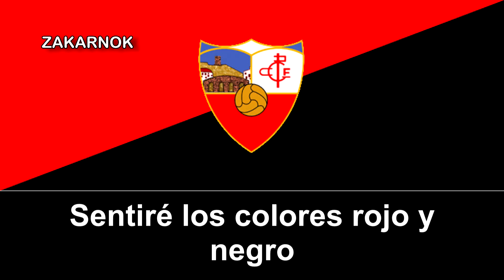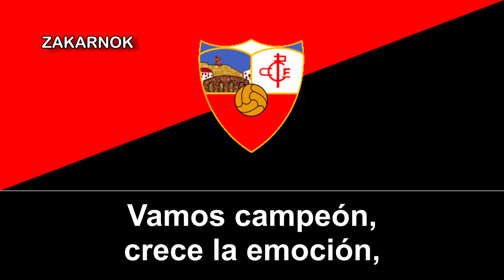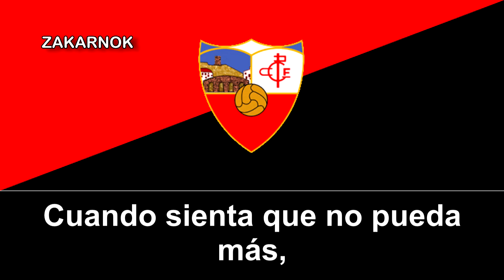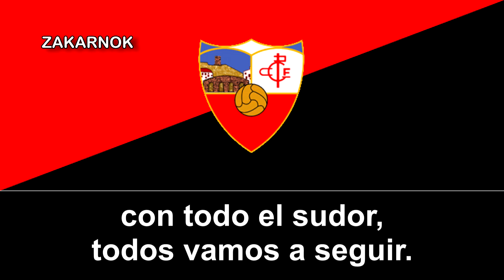Himno del Puente Genil CF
Fundado en 1939 como Genil Racing Club, el club cambió su nombre a Puente Genil Balompié en 1941 y posteriormente a CD Pontanés en 1950. Primero llegó a las competiciones nacionales en 1955, jugando en Tercera División y logrando la promoción inmediata después de terminar cuarto.

Durante la primera temporada del club en Segunda División, cambió su nombre a Puente Genil CF. Después de sufrir un descenso inmediato, el club también perdió una división en 1960 y se retiró en 1973.

En 1988 se fundó otro Puente Genil CF, tras la fusión de Puente Genil Industrial (fundado en 1974) y CD Pontanés. El club jugó tres temporadas en la cuarta categoría antes de ser disuelto en 1995.

Puente Genil FC comenzó a jugar en las ligas regionales en 2000, y en 2010 el club cambió su nombre a CD AD San ​​Fermín. Siguió una asociación con la industria cosmética Salerm Cosmetics, y el nombre del club se cambió oficialmente a CD AD San ​​Fermín Salerm Cosmetics, pero también se llamó Salerm Cosmetics Puente Genil FC principalmente debido a su historia previa (aún a día de hoy se sigue llamando así).